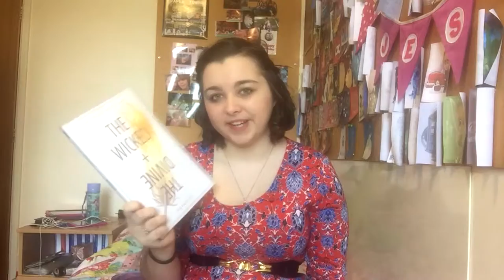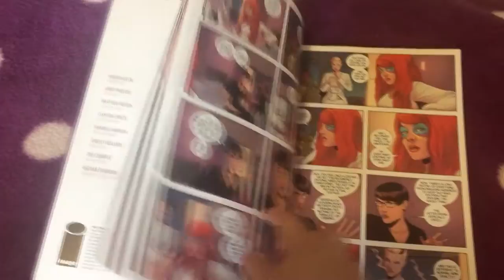The Wicked and The Divine | Beginner's Graphic Novel Reviews